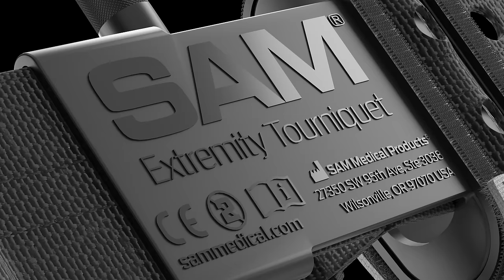SAM XT Extremity Tourniquet | TOURNIQUETS HAVE EVOLVED | SAM Medical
TOURNIQUETS HAVE EVOLVED | SAM® XT rises above other tourniquets as the preferred choice due to its rapid application using TRUFORCE™ technology, an auto-lock buckle that eliminates tourniquet slack by activating innovative baseline force control. Simply CLICK, TWIST and SECURE for a life-saving tourniquet application.